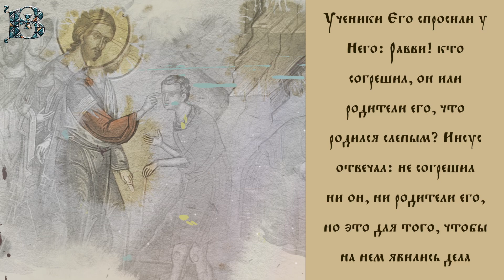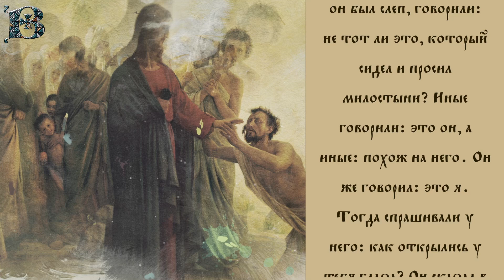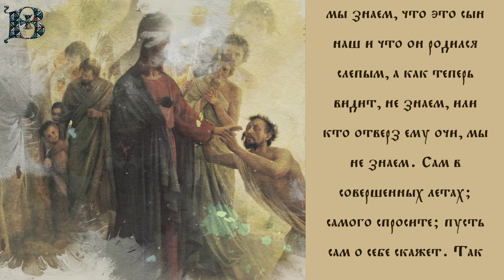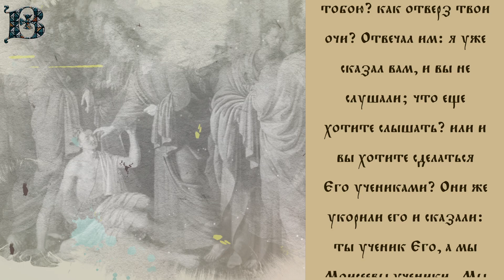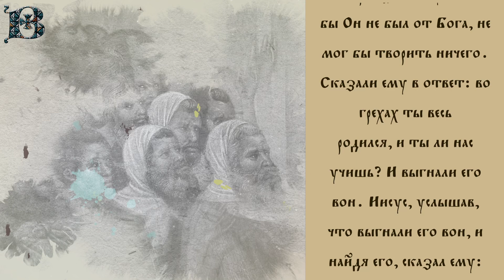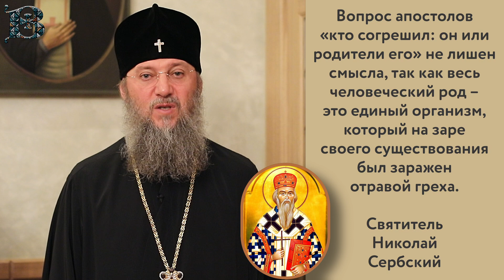Толкование Евангелия с митрополитом Антонием (Паканичем). Воскресенье, 21 мая 2023 года.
Сегодняшнее Евангелие повествует нам о том, как Господь не просто исцелил слепого, а даровал зрение человеку, родившемуся слепым.

Евангелие от Иоанна 9:1-38,  34 зачало: "И, проходя, Иисус увидел человека, слепого от рождения. Ученики Его спросили у Него: Равви! кто согрешил, он или родители его, что родился слепым? Иисус отвечал: не согрешил ни он, ни родители его, но это для того, чтобы на нем явились дела Божии. Мне должно делать дела Пославшего Меня, доколе есть день; приходит ночь, когда никто не может делать. Доколе Я в мире, Я свет миру. Сказав это, Он плюнул на землю, сделал брение из плюновения и помазал брением глаза слепому, и сказал ему: пойди, умойся в купальне Силоам, что значит: посланный. Он пошел и умылся, и пришел зрячим. Тут соседи и видевшие прежде, что он был слеп, говорили: не тот ли это, который сидел и просил милостыни? Иные говорили: это он, а иные: похож на него. Он же говорил: это я. Тогда спрашивали у него: как открылись у тебя глаза? Он сказал в ответ: Человек, называемый Иисус, сделал брение, помазал глаза мои и сказал мне: пойди на купальню Силоам и умойся. Я пошел, умылся и прозрел. Тогда сказали ему: где Он? Он отвечал: не знаю. Повели сего бывшего слепца к фарисеям. А была суббота, когда Иисус сделал брение и отверз ему очи. Спросили его также и фарисеи, как он прозрел. Он сказал им: брение положил Он на мои глаза, и я умылся, и вижу. Тогда некоторые из фарисеев говорили: не от Бога Этот Человек, потому что не хранит субботы. Другие говорили: как может человек грешный творить такие чудеса? И была между ними распря. Опять говорят слепому: ты что скажешь о Нем, потому что Он отверз тебе очи? Он сказал: это пророк. Тогда Иудеи не поверили, что он был слеп и прозрел, доколе не призвали родителей сего прозревшего и спросили их: это ли сын ваш, о котором вы говорите, что родился слепым? как же он теперь видит? Родители его сказали им в ответ: мы знаем, что это сын наш и что он родился слепым, а как теперь видит, не знаем, или кто отверз ему очи, мы не знаем. Сам в совершенных летах; самого спросите; пусть сам о себе скажет. Так отвечали родители его, потому что боялись Иудеев; ибо Иудеи сговорились уже, чтобы, кто признает Его за Христа, того отлучать от синагоги. Посему-то родители его и сказали: он в совершенных летах; самого спросите. Итак, вторично призвали человека, который был слеп, и сказали ему: воздай славу Богу; мы знаем, что Человек Тот грешник. Он сказал им в ответ: грешник ли Он, не знаю; одно знаю, что я был слеп, а теперь вижу. Снова спросили его: что сделал Он с тобою? как отверз твои очи? Отвечал им: я уже сказал вам, и вы не слушали; что еще хотите слышать? или и вы хотите сделаться Его учениками? Они же укорили его и сказали: ты ученик Его, а мы Моисеевы ученики. Мы знаем, что с Моисеем говорил Бог; Сего же не знаем, откуда Он. Человек прозревший сказал им в ответ: это и удивительно, что вы не знаете, откуда Он, а Он отверз мне очи. Но мы знаем, что грешников Бог не слушает; но кто чтит Бога и творит волю Его, того слушает. От века не слыхано, чтобы кто отверз очи слепорожденному. Если бы Он не был от Бога, не мог бы творить ничего. Сказали ему в ответ: во грехах ты весь родился, и ты ли нас учишь? И выгнали его вон. Иисус, услышав, что выгнали его вон, и найдя его, сказал ему: ты веруешь ли в Сына Божия? Он отвечал и сказал: а кто Он, Господи, чтобы мне веровать в Него? Иисус сказал ему: и видел ты Его, и Он говорит с тобою. Он же сказал: верую, Господи! И поклонился Ему".